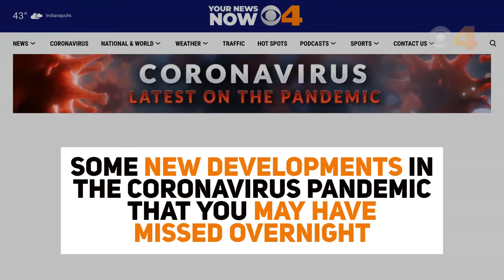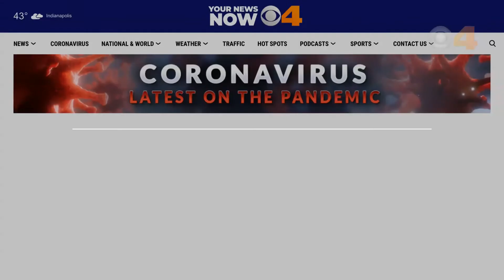While You Were Sleeping: Coronavirus updates for May 15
Coronavirus updates you may have missed for May 15, 2020.